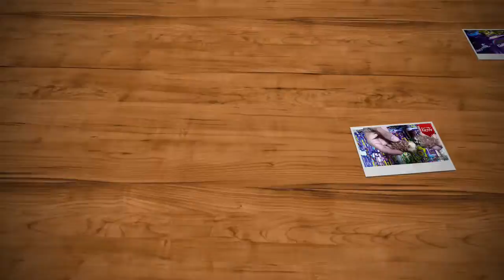Cadbury's lots of CHOCOLATES